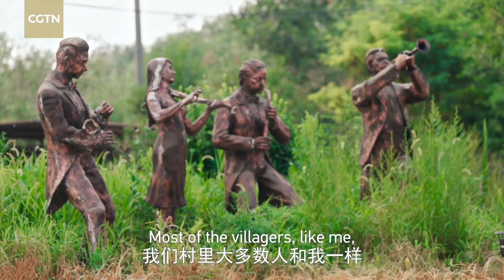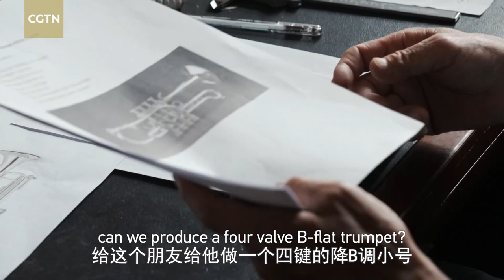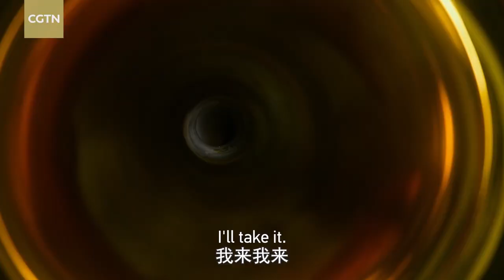Art Folk Ep. 4: The Village of Musical Instruments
This film follows an ambitious young technician named Baohua. He is determined to cement his village's reputation for producing the finest instruments that will be used by leading musicians. But in pursuing his dream, he is having to face up to the challenges posed by changing manufacturing techniques.